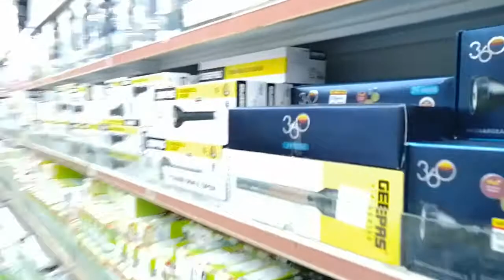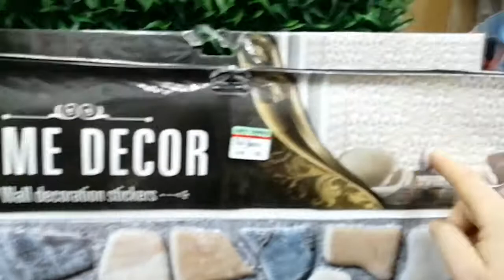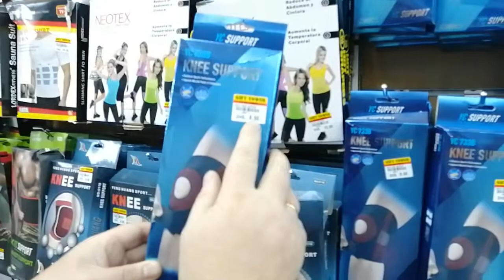ОАЭ,Шарджа ,отель Citimax, магазин GIFT TOWER, напротив сити центра, ЦЕНЫ!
Приехали в Эмираты!